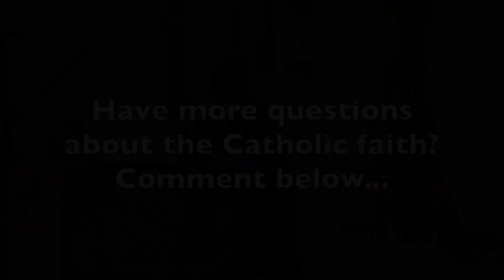Sign of the Cross: Catholic Mass Explained (Part 2):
In Sign of Cross, we invoke God’s presence and invite him to bless us, assist us, and guard us from all harm.